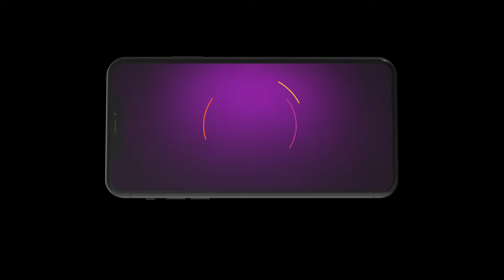தாமினி எதிர்பார்த்தது நடக்கலையே! - Naane Varuven | Ep - 129 | Webisode | Aug, 9 2024 | Zee Tamil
After the death of his wife, Mohan becomes increasingly bitter towards lifeClick Here to Subscribe Channel Radha, who has loved him since childhood, takes it upon herself to restore his happinessClick Here to Subscribe Channel She is determined to bring joy back into his lifeClick Here to Subscribe Channel The question remains whether Radha will succeed in her mission to heal Mohan’s heartClick Here to Subscribe Channel